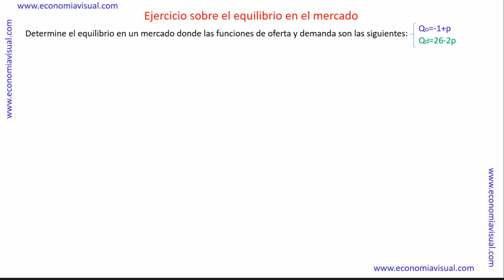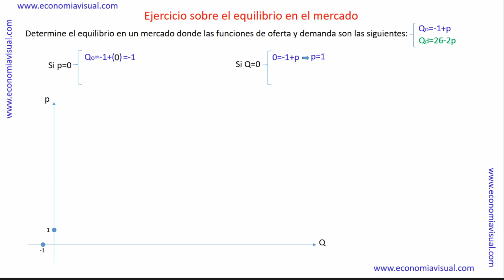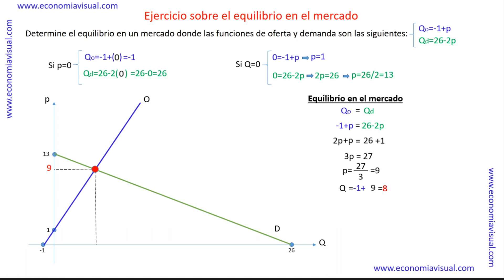EJERCICIO SOBRE EQUILIBRIO EN EL MERCADO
Práctica sobre Equilibrio en el mercado
Ejercicio de microeconomía sobre equilibrio en el mercado
Ejercicio resuelto de equilibrio en el mercado
Ejercicio resuelto microeconomía